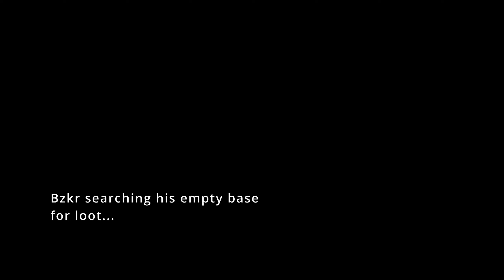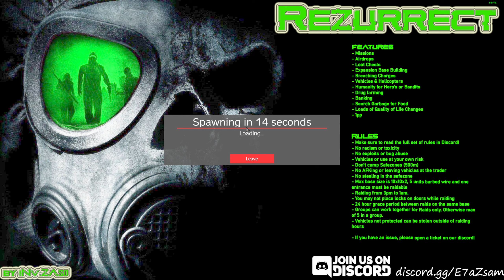DayZ of our lives